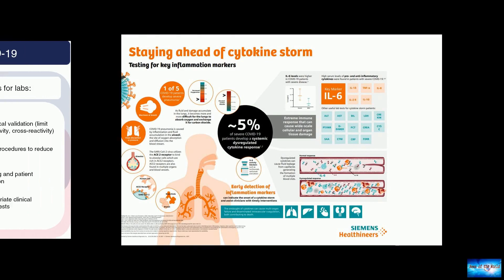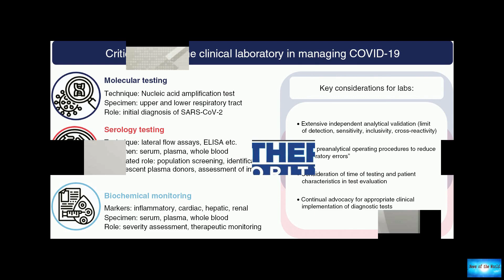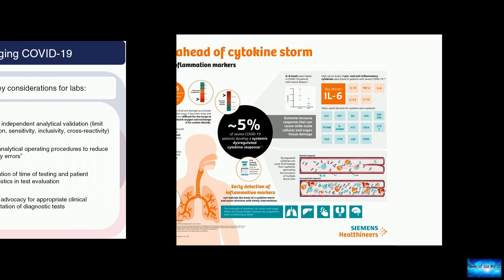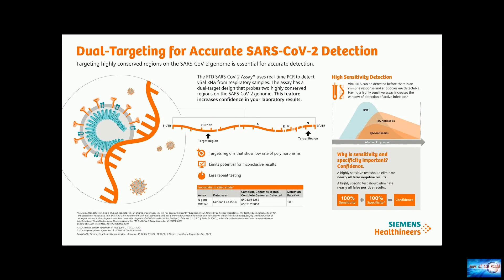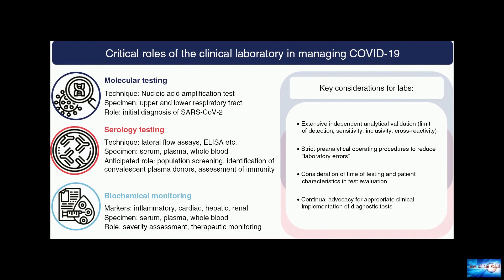Antibody tests for COVID-19 remain popular in Russia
News of the world: Antibody tests for COVID-19 remain popular in Russia. 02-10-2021

When Russians talk about the coronavirus over dinner or in hair salons, the conversation often turns to “antitela, ” the Russian word for antibodies — the proteins produced by the body to fight infectionEven President Vladimir Putin referred to them this week in a conversation with his Turkish counterpart Recep Tayyip Erdogan, bragging about why he avoided infection even though dozens of people around him caught the coronavirus, including someone who spent a whole day with the Kremlin leader.“I

life-without-smiles. loyalty. no-doubts. sirens-of-atlantis.